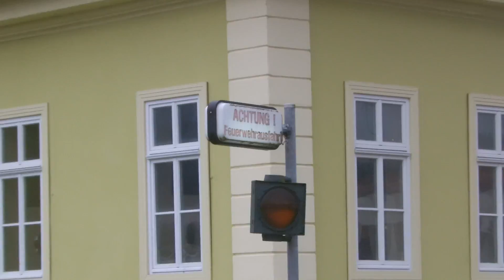[ERSTMALIG!] HRW + TLF24-50 FF Sondershausen-Mitte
-Hier seht ihr den Hilfsrüstwagen (HRW) [Florian Sondershausen-Mitte 59] und das Tanklöschfahrzeug 24-50 (TLF24-50) [Florian Sondershausen-Mitte 24] wie sie zu zu einer kleinen Technischen Hilfeleistung im Ort fahren.

Sondershausen [KYF] 11/2013
Medion Life Full-HD Camcorder